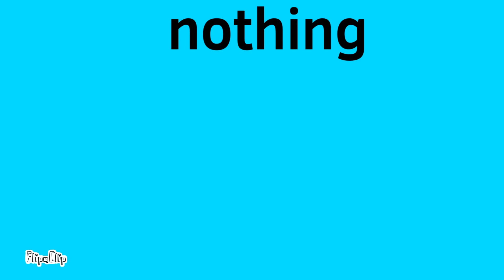Bfb 28 reanimated part 4 remake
BFB28M this is a better version